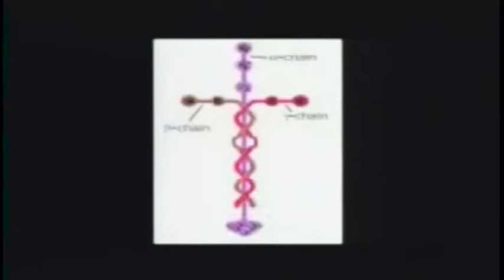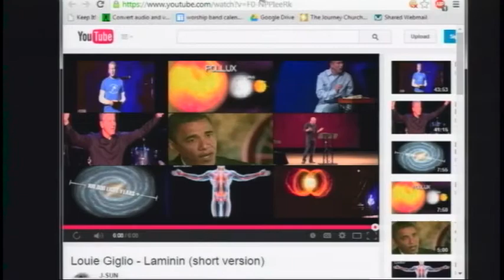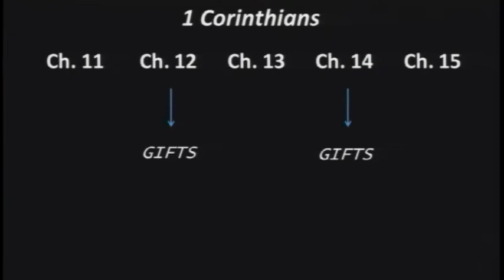Building the Walls: The Binding Force